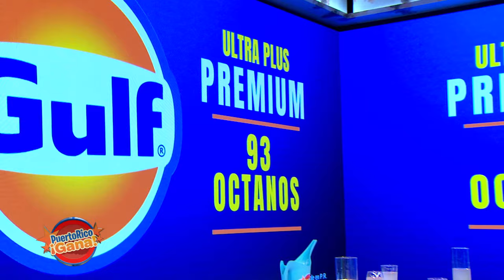3 0 PR GANA 09 02 21